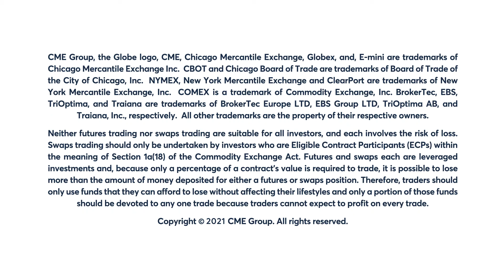May 20 Metals Commentary: Bob Iaccino